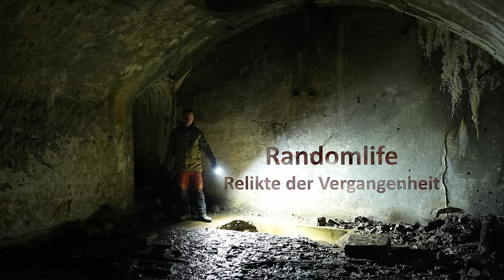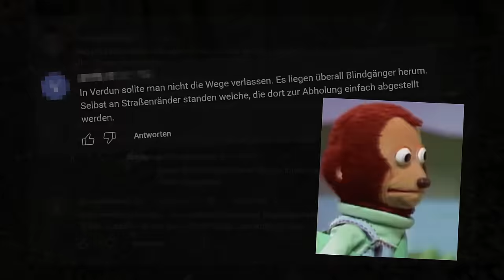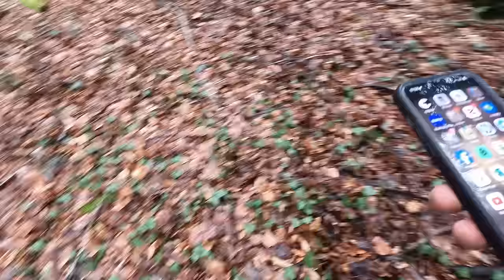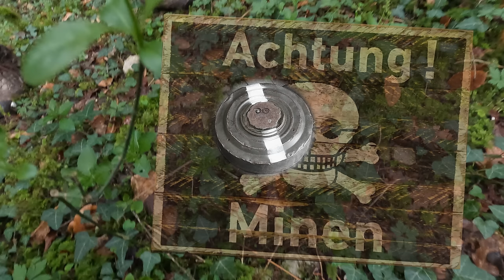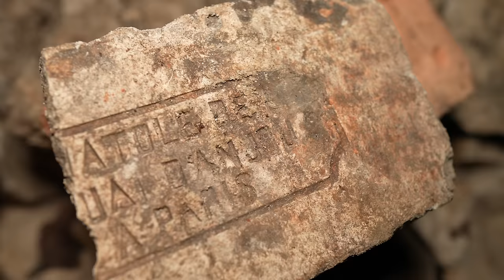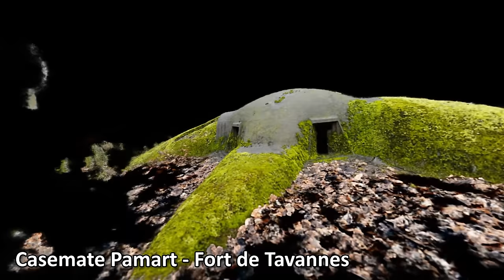Verdun - Bluthölle erster Weltkrieg - Teil 2 : Entdeckung Fort de Tavannes & Munitionsfunde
Hallo und willkommen auf meinem Kanal! Heute werden wir über eine der längsten und blutigsten Schlachten des Ersten Weltkriegs sprechen - die Schlacht von Verdun.

Die Schlacht begann am 21. Februar 1916 und dauerte bis zum 18. Dezember desselben Jahres. Die deutsche Armee, unter der Leitung von General Erich von Falkenhayn, hatte die Absicht, die französische Armee an einem Ort zu konzentrieren, um sie dort zu besiegen und so den Krieg zu gewinnen. Die Wahl fiel auf Verdun, da es ein wichtiger strategischer Punkt für Frankreich war und ein Symbol für den französischen Widerstand.

Trotz mehrfacher Warnungen durch den französischen Geheimdienst erkannte Frankreich erst am 10. Februar 1916 die bevorstehende Gefahr. Am Morgen des 21. Februar 1916 wurde die erste Granate auf Verdun abgefeuert. Die Schlacht dauerte zehn Monate und endete mit der Rückeroberung ihres Gebiets durch die Franzosen.

Die Schlacht von Verdun markiert einen Höhepunkt der großen Materialschlachten des Ersten Weltkrieges und ist ein Symbol für die tragische Ergebnislosigkeit des Stellungskriegs. Die deutschen Verluste beliefen sich auf etwa 350.000, während die französischen Verluste auf etwa 400.000 geschätzt wurden. Insgesamt wurden etwa 300.000 Soldaten getötet.

Trotz der hohen Verluste und der enormen physischen und psychischen Belastung, die die Schlacht auf die beteiligten Soldaten ausübte, gelang es den Franzosen unter der Führung von General Philippe Pétain, die deutschen Streitkräfte zurückzudrängen.

Die Schlacht von Verdun bleibt ein mahnendes Beispiel für die Schrecken des Krieges und die verheerenden Auswirkungen, die er auf die beteiligten Nationen und ihre Bevölkerung hat.

Danke, dass Sie zugeschaut haben. Bis zum nächsten Mal!